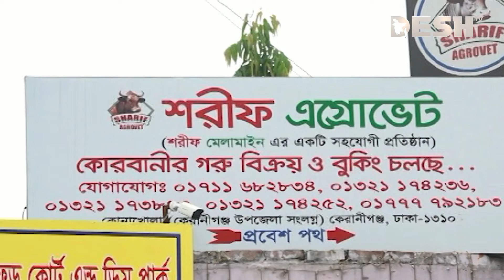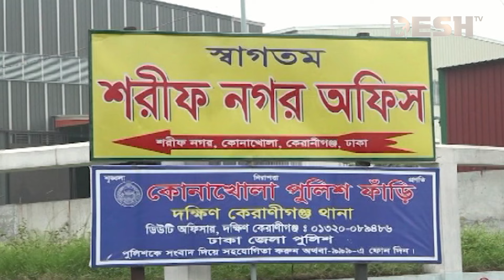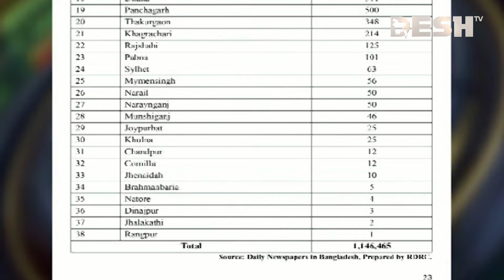দেশ সংবাদ | সকাল ৮টা | ১৪ জুলাই ২০২৪ | Desh TV Bulletin 8AM | Latest Bangladeshi News